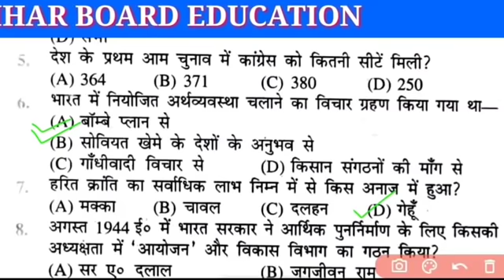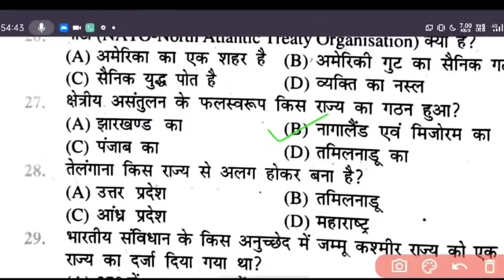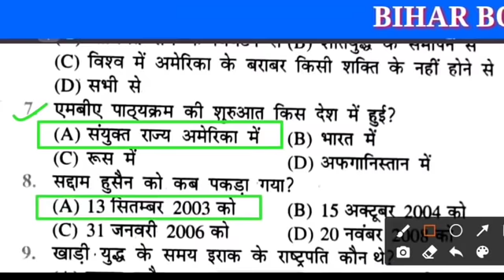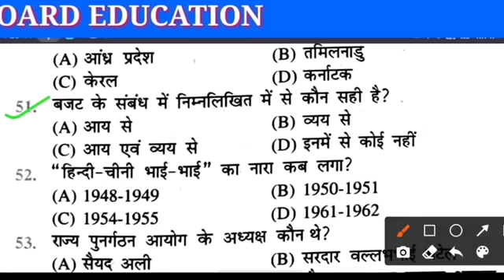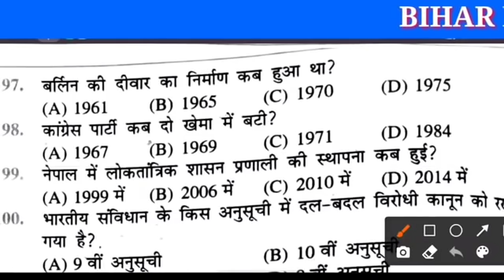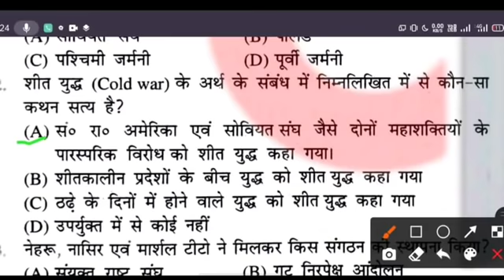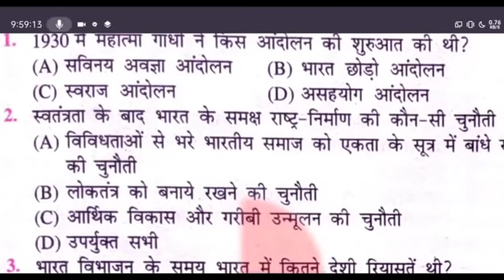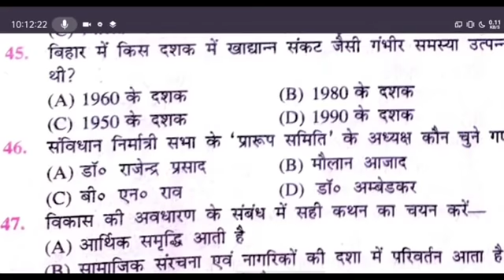12th political science 500 {राजनीति विज्ञान} full revision | top 500 important questions for 2021